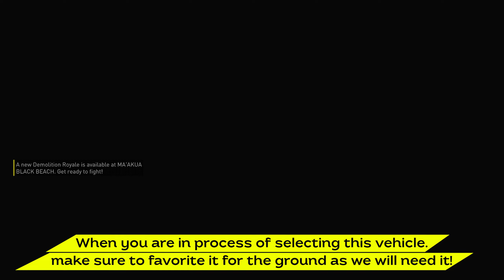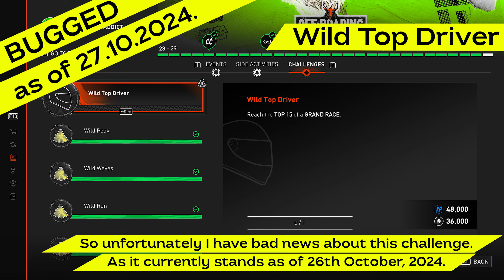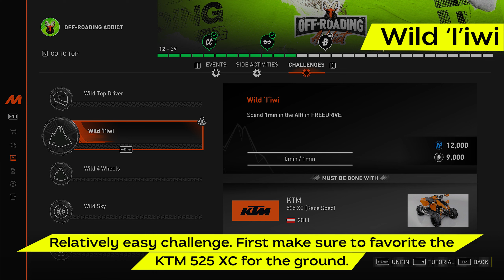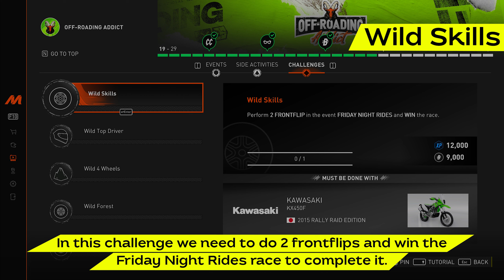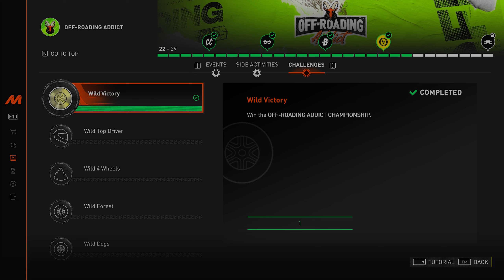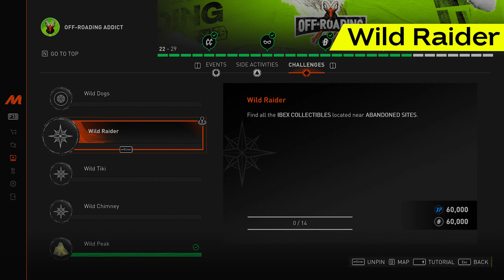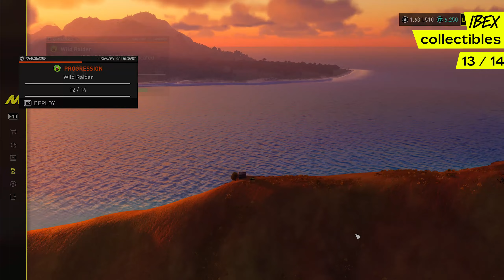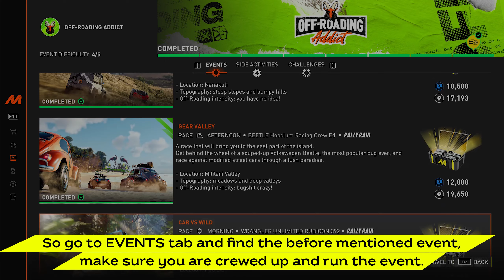The Crew: Motorfest | Off-roading Addict | CHALLENGES | How to complete all of the challenges easily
Hi everyone!

Last video for Off-roading Addict playlist is here! If you are struggling with any part in finishing the challenges part of this playlist stick around and I am sure I can help you in any way possible.

Down below are all the challenges I have done and explained for you guys how to do them, so choose any that you need help with in finishing them.

NOTE:
Be advised that as of the time of uploading this video onto the YouTube on
27th October, 2024., challenge called Wild Top Driver has been still bugged
with no fix from the Ivory Tower or any news on when this bug will be fixed.

***UPDATE***
Broken challenge called Wild Top Driver is now fixed with the release of Year 2 update! All you have to do guys is finish withing top 15 with ANY vehicle and the challenge should've completed!

Also do not be a stranger and if you need any help directly from me you are always welcome to comment and ask!

You can also guys always add me on Ubisoft Connect: MLAGGIONE if you need help for crewing up together in completing challenges or just cruising around.

00:00 Intro
00:38 Wild Offroader // Wild Peak
01:49 Wild Cruise
03:43 Wild Waves
05:01 Wild Run
07:27 Wild Turtle
09:20 Wild Lands
12:06 Wild Stunt
13:56 Wild Horses
15:35 Wild at Heart
16:39 EXCLUSIVE OUTFIT REWARD
18:33 Wild Top Driver (BUGGED)
19:36 Wild Call
20:45 Wild Roads
22:15 Wild 'I'iwi
23:22 Wild Sky // Wild Speed
25:16 Wild Caretaker
27:41 Wild Sprint
29:10 Wild Rider
30:06 Wild Skills
32:03 EXCLUSIVE VANITY ITEMS REWARD
33:54 Wild Beast
36:01 Wild Victory
37:42 Wild Look (Lookouts locations)
44:41 Wild Raider (Ibex collectibles locations)
58:00 Wild Tiki (Water Tiki collectibles locations)
1:06:50 Wild Chimney (Mini Volcano collectibles locations)
1:12:30 Wild 4 Wheels
1:14:24 Wild Forest
1:17:44 Thank You Note

I hope some of these completed challenges will help you in achieving progress in your own The Crew 3: Motorfest playthrough.

Until next video, please play good and game on!